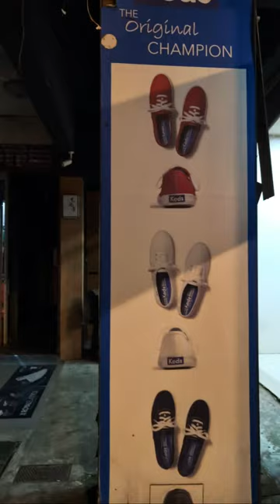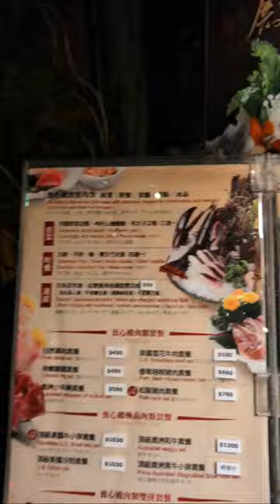I Made it to Taiwan!